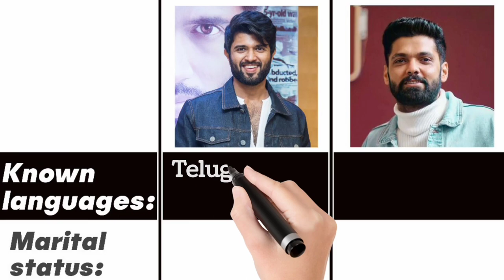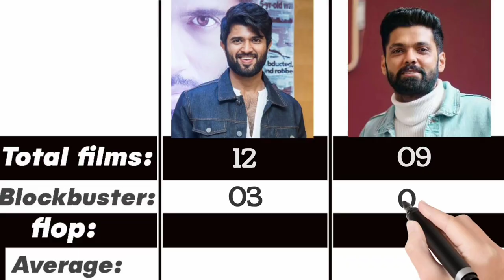Rakshit Shetty v/s Vijay Devarakonda || Total Comparison 😲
Hii
In this video you can find total comparison of kannada actor Rakshit Shetty and Telugu actor Vijay Devarakonda

  RAKSHIT SHETTY
Rakshit Shetty is an Indian actor and filmmaker who is best known for his work in Kannada cinema. His films are known for urban legends, Indian folklore, nonlinear storylines, extended scenes of dialogue, references to Indian mythology and a wide variety of other filmsS hetty began his career as a Short Filmmaker with films like Let's Kill Gandhi and many unreleased ventures. Most of the Short films were lost during his career as an actor. He then entered into feature films with Nam Areal Ond Dina and Thuglak both directed by Aravind Kaushik. His first mainstream success was 2013 Simple Agi Ondh Love Story.The success of Simple Agi Ondh Love Story made director and producer Simple Suni to invest in Shetty's first directorial Ulidavaru Kandanthe (2014). The movie was a moderate hit at the box office but later gained cult-following. The movie was praised for its regional authenticity in depicting Tulu Nadu and its people. The movie also paid homage to many of Tarantino's films including Pulp Fiction and Kill Bill, also referring to classics like Scarface and Sholay.After a gap of 2 years from writing he came back with 2016 college comedy film Kirik Party which created sensation at the box office. Portrayal of Indian colleges in a very subtle and humorous way attained critical acclaim. The soundtrack of the film crossed millions of views in YouTube. He also received a lot of accolades including Karnataka State Film Award.

  VIJAY DEVARAKONDA
Deverakonda Vijay Sai is an Indian actor and film producer who predominantly works in Telugu cinema. He debuted in 2011 in Ravi Babu's romantic comedy Nuvvila, and gained recognition for his supporting role in Yevade Subramanyam (2015). Deverakonda played the lead role in the 2016 romantic comedy Pelli Choopulu.Deverakonda has established himself as a leading actor of Telugu cinema by starring in films such as Arjun Reddy (2017), Mahanati (2018), Geetha Govindam (2018), Taxiwaala (2018) and Dear Comrade (2019). His performance in Arjun Reddy won him several accolades, including the Filmfare Award for Best Actor – Telugu.[4][5] In 2019, he won the South Indian International Movie Award for Best Actor (Critics) and was nominated for the Filmfare Award for Best Actor – Telugu for his work in Geetha Govindam. He owns King of the Hill Entertainment, a film production company, which produced its maiden film Meeku Maathrame Cheptha in 2019.
Deverakonda was featured by Forbes India in their 30 Under 30 list of 2019.According to Google's annual report, he was the most searched South Indian actor in 2019

for any copyright or businesses enquiry

Ingore this😉😀
Vijay devarakonda
Vijay devarakonda movies
Vijay devarakonda movies collection
Kgf
Kgf chapter 2
Avane shrimannarayana
Kirik party
Yash movies
Sudeep movies
Yash
Sudeep
Darshan
Puneetrajkumar
Rakshit Shetty
Ganesh
Kannada movies
Sandalwood
Kannad movies Collection
Kgf chapter2
Kannada movies
Sandalwood movies